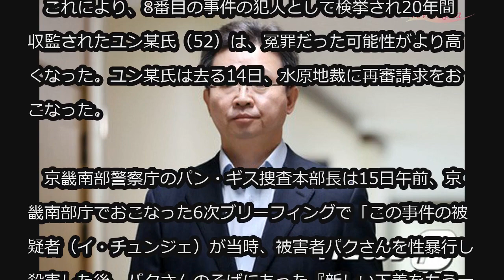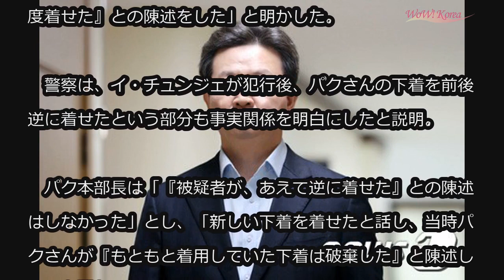華城連続殺人事件の被疑者、8番目の真犯人と「仮結論」＝韓国警察 (11/15)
華城連続殺人事件の被疑者、8番目の真犯人と「仮結論」＝韓国警察

韓国警察は、華城連続殺人事件の被疑者であるイ・チュンジェ（56）を8番目の事件の犯人として仮結論を出した。

　これにより、8番目の事件の犯人として検挙され20年間収監されたユン某氏（52）は、冤罪だった可能性がより高くなった。ユン某氏は去る14日、水原地裁に再審請求をおこなった。

　京畿南部警察庁のパン・ギス捜査本部長は15日午前、京畿南部庁でおこなった6次ブリーフィングで「この事件の被疑者（イ・チュンジェ）が当時、被害者パクさんを性暴行し殺害した後、パクさんのそばにあった『新しい下着をもう一度着せた』との陳述をした」と明かした。

　警察は、イ・チュンジェが犯行後、パクさんの下着を前後逆に着せたという部分も事実関係を明白にしたと説明。

　パク本部長は「『被疑者が、あえて逆に着せた』との陳述はしなかった」とし、「新しい下着を着せたと話し、当時パクさんが『もともと着用していた下着は破棄した』と陳述した」と明かした。

　8番目の事件とは1988年9月16日、華城市で当時13歳だった女の子パクさんが自宅で性暴行を受けた後、首を絞められて殺害された事件だ。